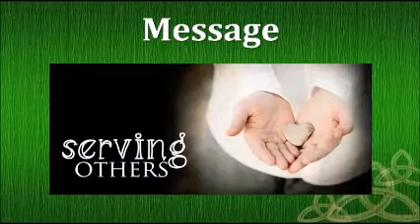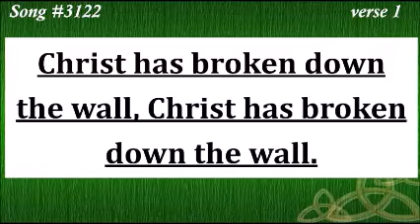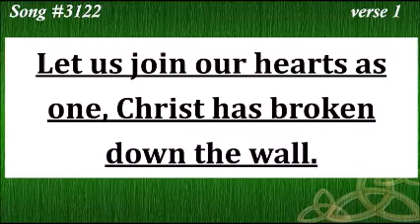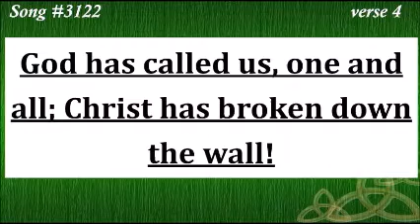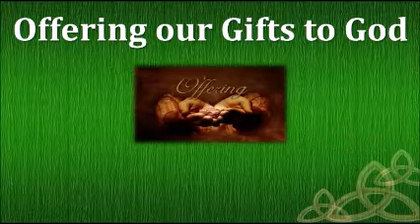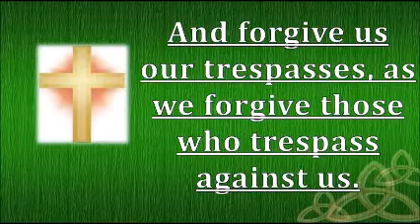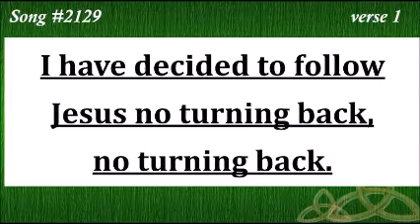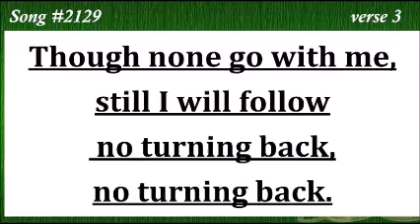St Pauls UMC 9-4-22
Sermon ...   by Pastor Tim O'Brien

Words and Music...CCLI License 568383
Streaming... CCLI License 20153914
Music provided under CCLI License #568383
and Streaming License #20153914